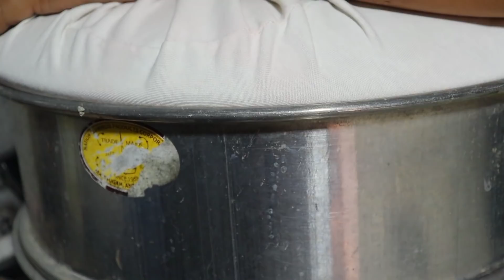Gawin Ito Sa MALAGKIT At NIYOG! | Patok PANGNEGOSYO Sa Murang Halaga! | Precy Meteor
Ingredients
2 1/2 cup glutinous
1 cup white sugar
Niyog for coated
2 1/2 cup gata ng niyog

Makati Wings Info!

Address: 1184 Pablo Ocampo corner Visita Street, Brgy. Santa Cruz, Makati